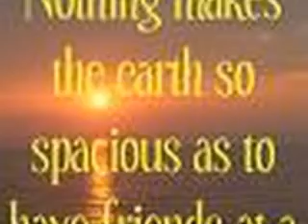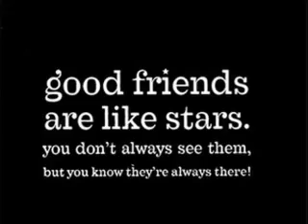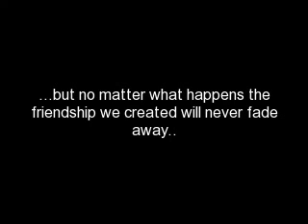Irisan(friends forever)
friends forever